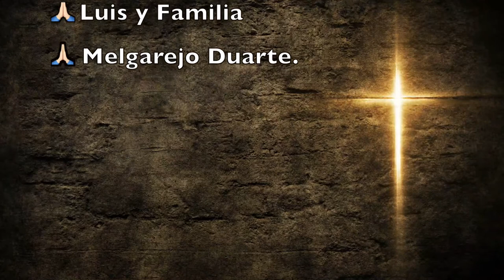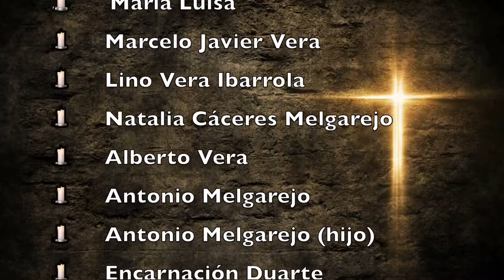Misa Miércoles 18 de Noviembre